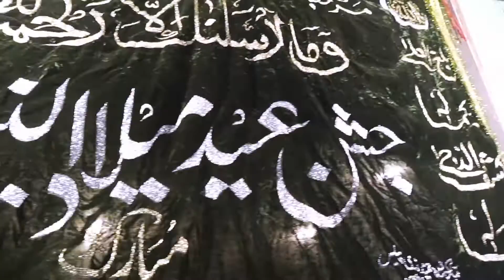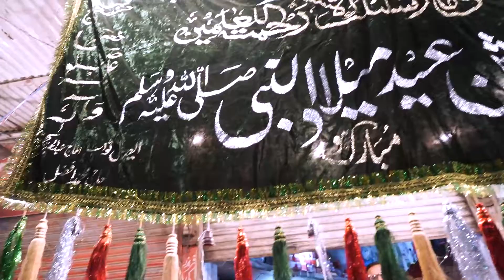Amazing Video of Eid e Milad un Nabi 2021 | Videos of Eid Milad Un Nabi Preparation | Yasmin Rashid